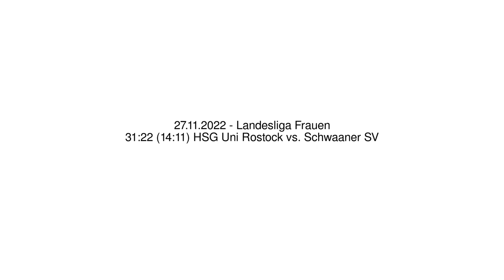31:22 (14:11) HSG Uni Rostock vs. Schwaaner SV - 27.11.2022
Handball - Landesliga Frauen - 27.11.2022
31:22 (14:11) HSG Uni Rostock vs. Schwaaner SV